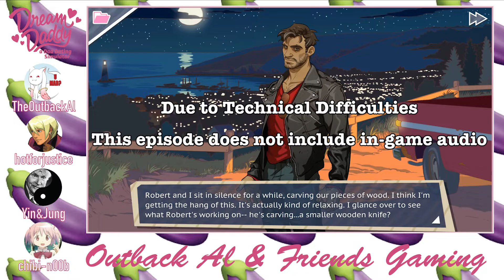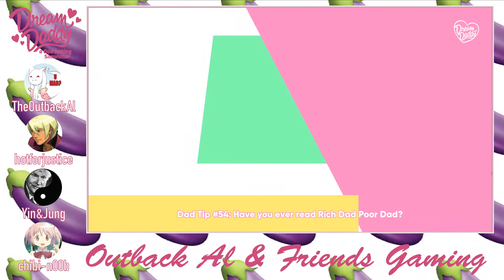Teen Drama (Dream Daddy 17) - OAF Gaming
An important part about being a good daddy is active listening skills

with
TheOutbackAl
Yin&Jung